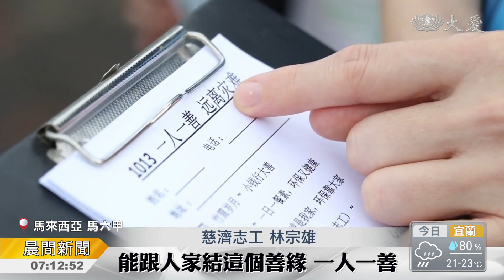走進公園人潮中 推動環保與行善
一人一善遠離災難。為了啟發更多善念，馬來西亞，馬六甲志工，在公園呼籲民眾做環保、響應竹筒歲月、一天一餐素，救人也救地球。